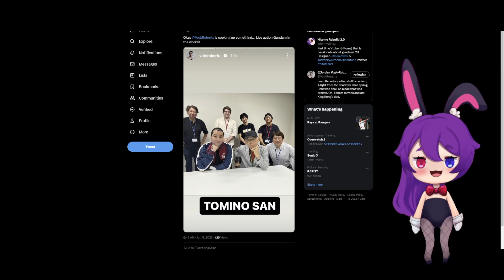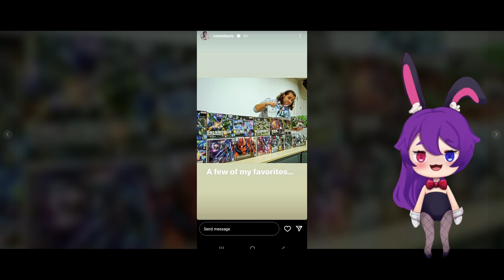Mobile Suit Gundam LIVE ACTION UNOFFICIAL UPDATE